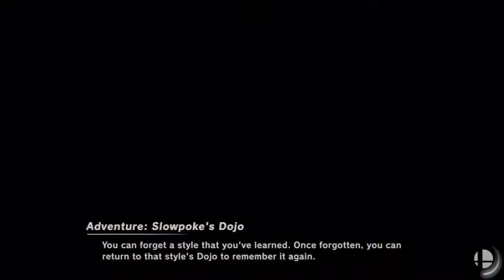Just Lads Playing Smash!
With everyone in the game, we decide to play some rounds!